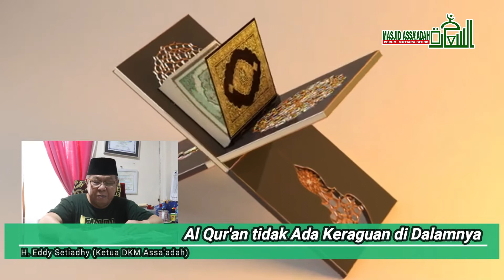Al Qur'an tidak Ada Keraguan di Dalamnya | H Eddy Setiadhy - Dakwah Singkat Masjid Assaadah Depok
Program : Dakwah Singkat
Tema : Al Qur'an tidak Ada Keraguan di Dalamnya
Pemateri : H. Eddy Setiadhy
Tempat Rekaman : Studio Masjid Assa'adah Depok

Program Masjid Jami' Assa'adah - Perum. Mutiara Depok :
1. Program Penghimpunan Donatur
2. Program Pengajian dan Santunan Anak Yatim
3. Program Anak Asuh
4. Program Kajian Rutin (Sabtu Subuh, Ahad Subuh dan PHBI)
5. Program Kemuslimahan
6. Program Umroh Marbot dan Imam (UMI)
7. Program Haji Marbot dan Imam (HAMIM)
8. Program Berbagi Al Qur'an
9. Program Berbagi Sajadah
10. Program Gerakan Sedekah Keluarga (GSK)
11. Program Berbagi Dhuafa
12. Program Konsumsi Jum'ah Berkah (KJB)

Jadwal Siaran Langsung dari Masjid Jami’ Assa’adah Perumahan Mutiara Depok :

1. KAJIAN AHAD SUBUH Setiap Ahad pagi mulai ba’da sholat subuh berjamaah s
2. PENGAJIAN MUSLIMAH [khusus Ibu-ibu dan Remaja Putri] setiap Jum’at pagi
3. JUMA'ATAN [ibadah solat Jumat] setiap JUM'AT
4. KAJIAN SABTU SUBUH [Kajian Tasawuf] Setiap Sabtu pagi mulai ba’da sholat subuh
5. PERINGATAN HARI-HARI BESAR ISLAM

Bagi jammah yang ingin mendonasikan sebagian hartanya untuk kegiatan Masjid Jami' Assa'adah dapat menyampaikannya melalui : PENGURUS MASJID JAMI' ASSA'ADAH atau melalui Rekening Masjid
- Donatur dan kegiatan lainnya Bank Syariah Indonesia (BSI) : 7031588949
- Tabungan Umroh Marbot dan Imam (UMI) BNI Syariah : 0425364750-IDR
- Tabungan Haji Marbot dan Imam (HAMIM) BNI Syariah : 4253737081-IDR

Jasa live streaming berbagai event seperti Kajian Islam, Perayaan Hari Besar Islam, Khutbah Jum'at, Seminar/Workshop, Kongres Organisasi, Konfrensi Pers,  Peluncuran Produk/Layanan, Rapat Online, dll. Kami juga mengadakan peralatan live streaming yang bisa dipakai untuk Masjid, Majelis Ta'lim, Kantor, Sekolah, dll. Jika anda minat bisa menghubungi Masjid Jami' Assa'adah Perum. Mutiara Depok atau melalui No. WA : 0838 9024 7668 (Kang Musya).

Apa itu live streaming?
Bahasa simple-nya.. Live streaming adalah cara kita menyiarkan konten kepada penonton secara live/real time. Kamu pasti juga sudah sering melihat di media TV, acara live/siaran langsung yang mereka tayangkan. Seperti itulah gambaran simple-nya. Hanya saja, semakin bergeser waktu dengan semakin canggihnya dunia digital, bukan hanya media mainstream saja yang bisa menyediakan acara live.

Anda pun juga bisa menyediakan live streaming secara perorangan tanpa harus memiliki perusahaan media. Perbedaanya, bukan TV yang dijadikan media/alat untuk audience menonton tayangan live kita, melainkan menggunakan platform digital yang saat ini sudah banyak disediakan seperti, Youtube Live, IG Live, Zoom, Facebook Live, Google Meet, dan platform penyedia streaming lainnya.